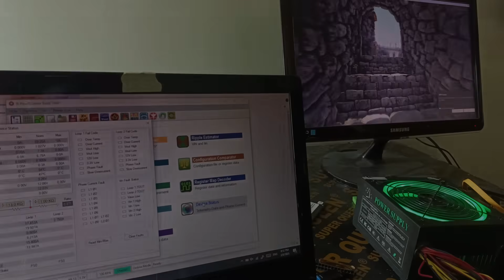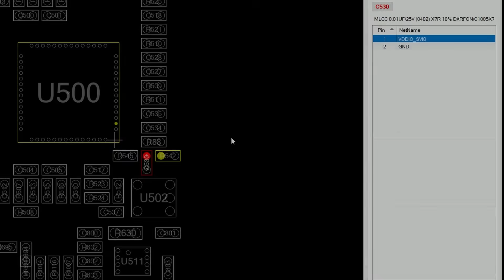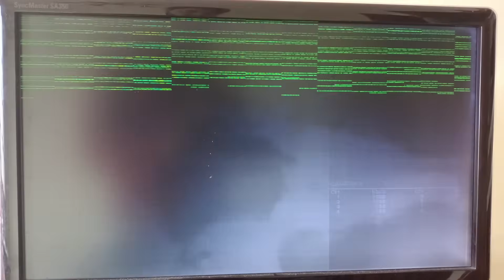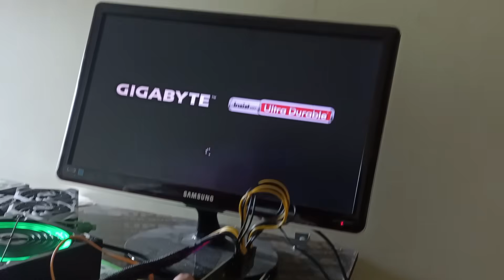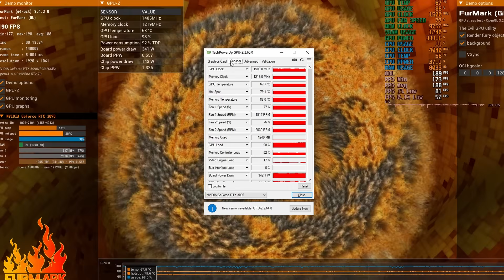فحص بسيط كلفني كرت الشاشة! ما هو السبب؟ 💥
في هذا الفيديو الجديد، أستعرض عملية تشخيص وإصلاح عدة كروت شاشة واجهت مشاكل تقنية خطيرة وغير متوقعة. يبدأ الفيديو مع كارت RX 6600 XT القادمة من علي إكسبرس، حيث لاحظت أنها قد تم العمل عليها سابقًا، مما يشير إلى تعديل غير مرغوب فيه. سترى كيف تحولت الشاشة إلى سوداء بعد مدة قصيرة عند استخدام المبرمج الخاص مع المتحرك، وكيف أدى ذلك إلى حدوث مشاكل خطيرة في الكارت.

كما يتطرق الفيديو إلى إصلاح كروت أخرى مثل RTX 3050 من جيجا بايت وRTX 3070 من MSI وRTX 3090 من جيجا بايت، حيث تُشرح المشاكل الفنية مثل ظهور خطوط على الشاشة وانقطاع الصورة ومشكلات في الفيوزات والحرارة المرتفعة. الفيديو يقدم رؤية تقنية مفصلة عن كيفية التعامل مع هذه المشاكل والحذر من تعديل الكروت التي تم العمل عليها مسبقًا.

إذا أعجبك الفيديو، فلا تنسَ دعمنا بالإعجاب والاشتراك.

شراء باستخدام الروابط يعد دعمًا لي حتى ولو لم تشتري نفس المنتج: